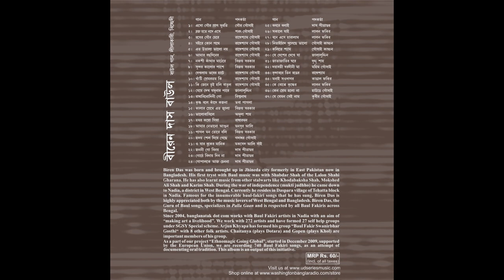Biren Das Baul Vol 1